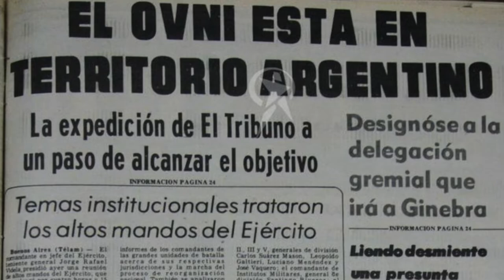Cartelera: Hoy Jueves 26 de mayo 2022 UFOLEAX - Episodio 05: Caso Tarija (1978)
Hoy en nuestro episodio 05 de nuestra temporada 03:
Fakes News
Caso Tarija, ocurrido en la frontera entre Bolivia y Argentina en 1978
Invitado : Jhonns Uribe, Investigador  "VISIÓN PARANORMAL"

Nos vemos en vivo a las 21 hrs. por YouTube y Twitch.